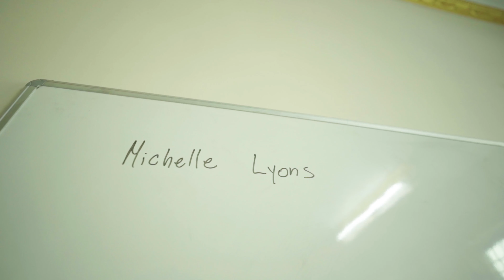ENGLISH INTERVIEW sessions has started at PATS!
For new admission: Pre Army Training School
Hospital Chowk, Pokhara